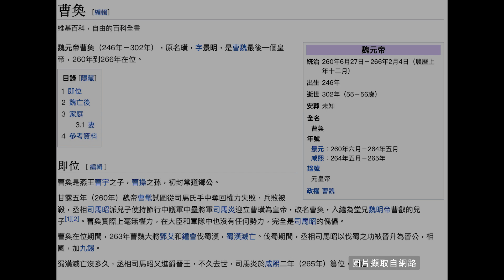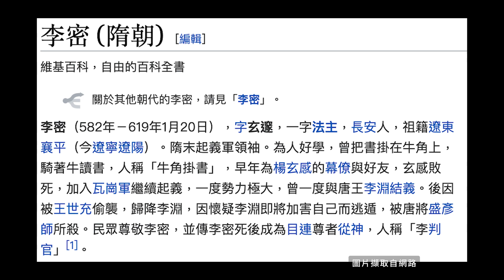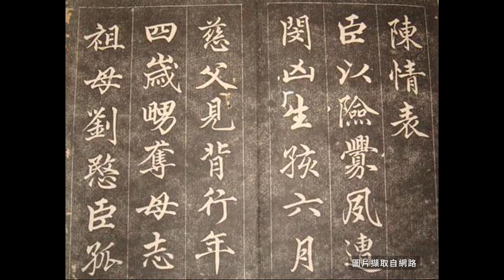【阿斌之穿越古今話人物】貼心是孝順的根－孝與養│高志斌教授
人生必經生、老、病、死四個階段，當年華老去時，你希望在身邊陪伴的是另一半、子女、寵物，還是孤獨？從這次東奧李洋選手與黃筱雯選手出色的表現來看，他們藏在心裡沒對父母親說的話是什麼？又是什麼啟發了他們的想法？

🔔每周三、周五晚上10點準時首發！

圖片來源
李智凱│擷自中央社
計程車│擷自Bdrbmi
李洋│擷自VICTOR勝利體育
歐陽修、孝道│擷自每日頭條
李密侍祖母、歸有光│擷自壹讀
捕鰻苗│擷自花蓮旅人誌
陳情表石碑│擷自痞客邦/親愛小農